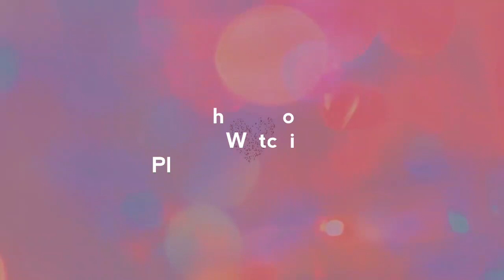PASOK SA TRABAHO VLOG| GERALD LARGADO VLOG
Hi Dae!
It's Me Again GERALD LARGADO.
Papasok na ako sa aking Trabaho.

Sa mga hindi pa po nakakilala sa akin sa SM po pala ako nag wowork As Sales Assistant ng BATA SHOES PHILIPPINES. Shoes For Men, Women and for Kids.

We have also Bags and Accesorries.

Thank You Mga Dae!

We Share our HAPPINESS TO EVERYBODY!

Bless Us!